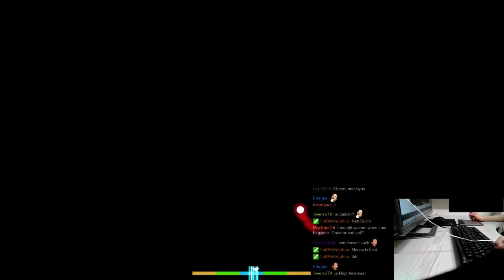Kano - Dear Brave [Special] HDHR FC 489pp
my aim doesn't suck on this map!!!